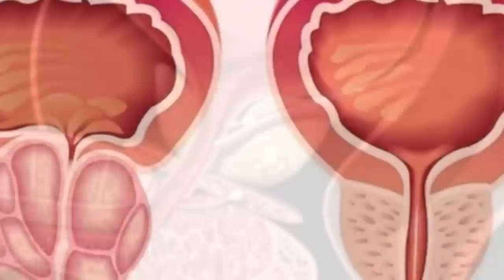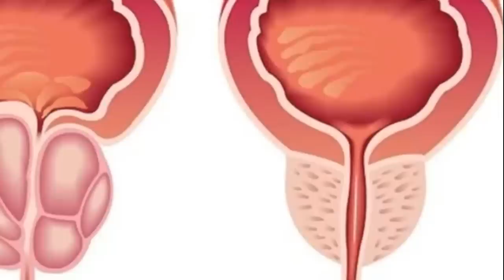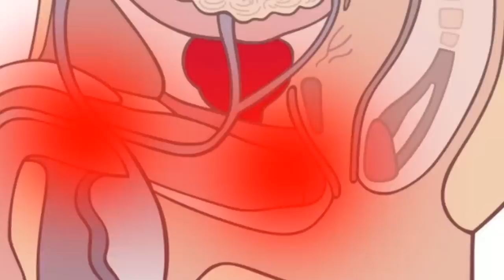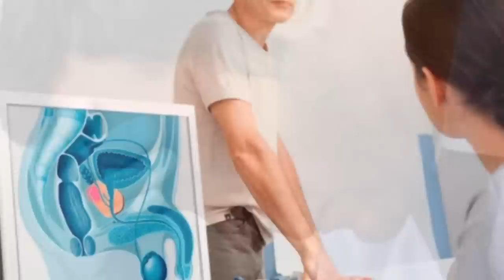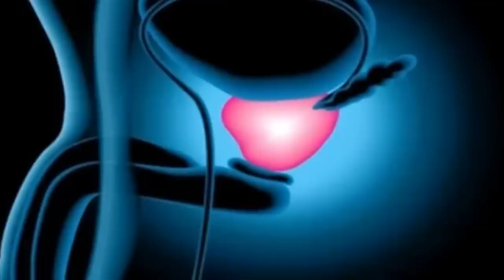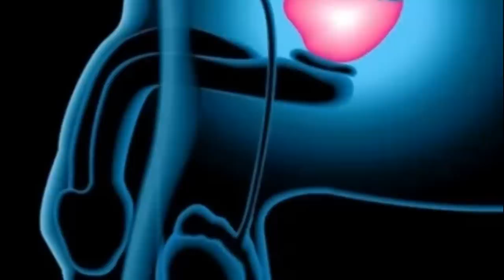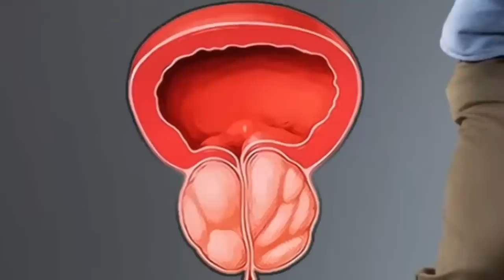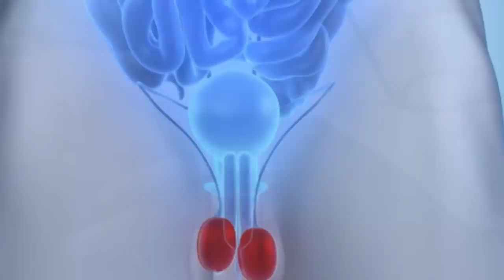Простатит Вылечится За 1 Ночь. Мужчины у Кого Простатит, Смотрите Скорее, Пока Не удалили